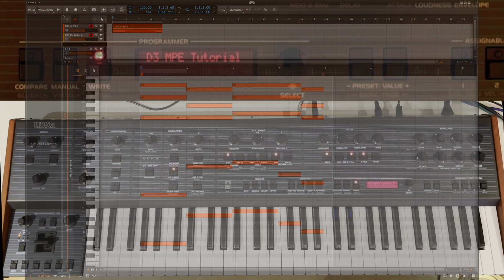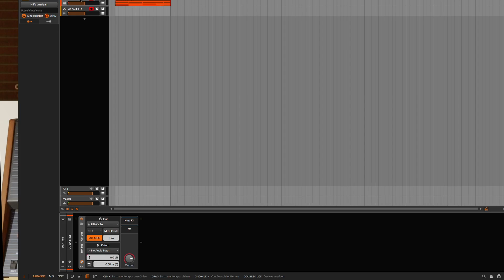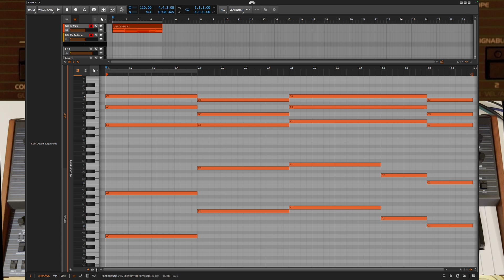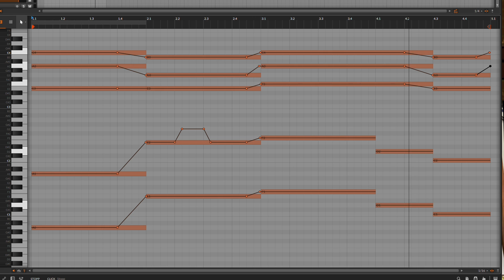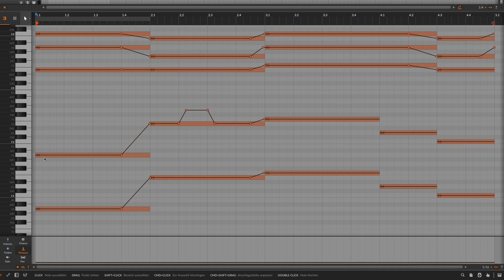Behringer UB-Xa - Polyphonic Aftertouch and MPE explained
Hi, in this video I'm talking about polyphonic aftertouch and MPE and how you can use it with the Behringer UB-Xa. I didn't touch these topics in my walktrough video because I think it deserves its own video.

0:00 - Introduction
0:26 - Polyphonic Aftertouch vs. Channel Pressure
2:20 - UB-Xa Key Bed
3:00 - Aftertouch Setup
6:28 - What is MPE
7:46 - MPE Setup
9:00 - MPE & Bitwig
13:25 - MPE Timbre